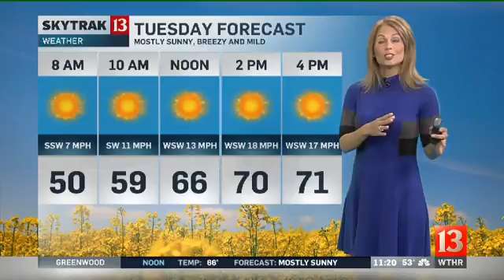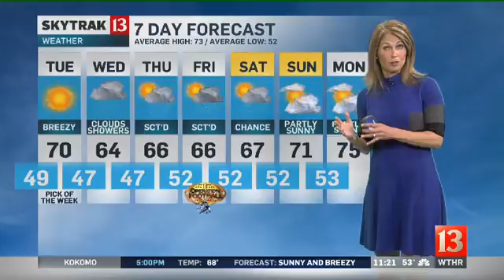SkyTrak Weather Forecast - Sept. 26 11pm